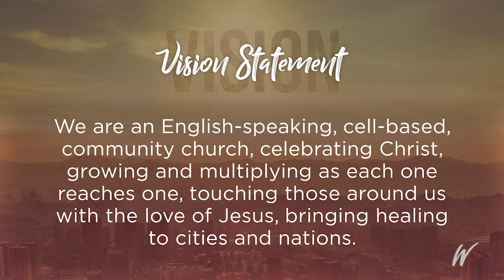Vision Weekend 2020